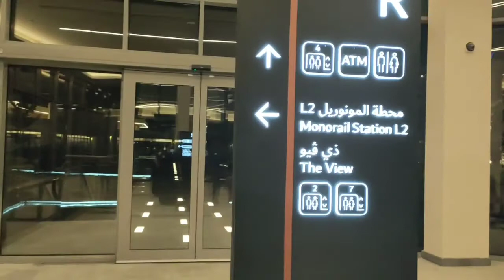Vlog DUBAI, Palm the view , NAKHEEL MALL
visit to nakheel mall dubai, The Palm View roof top